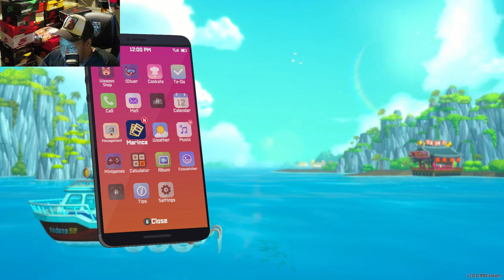DAVE THE DIVER walkthrough part 1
Welcome to Dave the diver, and we are ready to play and explore ocean if you are new to the channel hit that subscribe button and that like button comment down below enter yourself for a chance to win God of war Ragnarök collector's edition at 1000 sub goal thank you all for the support and let's get it.